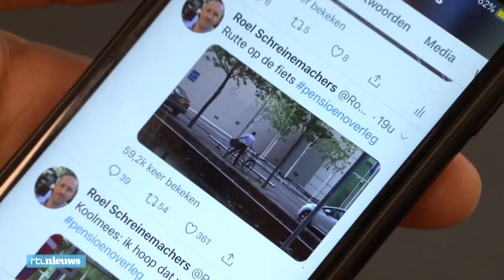Fietsende premier Rutte gaat viral - RTL NIEUWS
Beelden van een fietsende premier gaan de wereld over. In hemdsmouwen en met zonnebril op kwam Rutte gisteravond aanfietsen bij de pensioenonderhandelingen. “Dat zie ik Trump of Macron toch niet zo gauw doen,” twittert iemand.